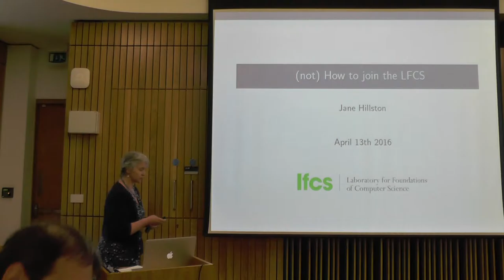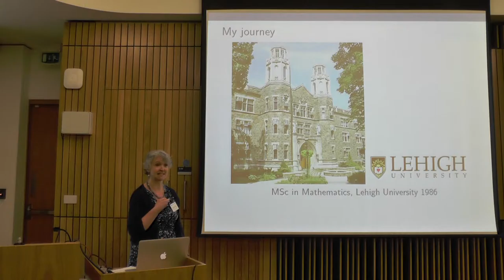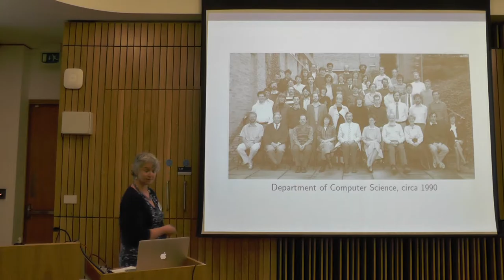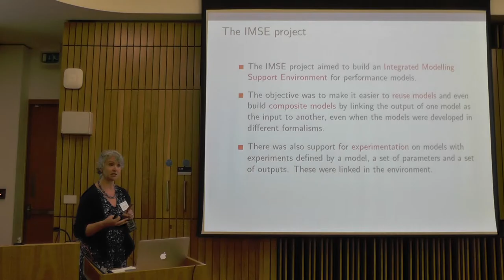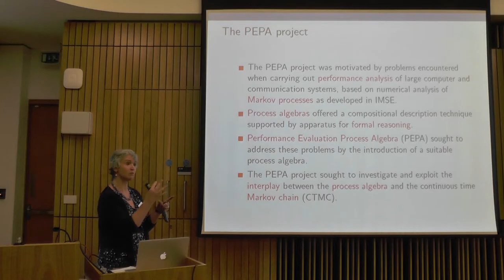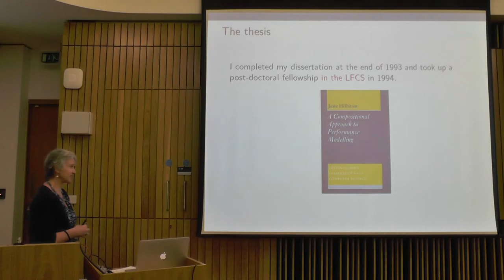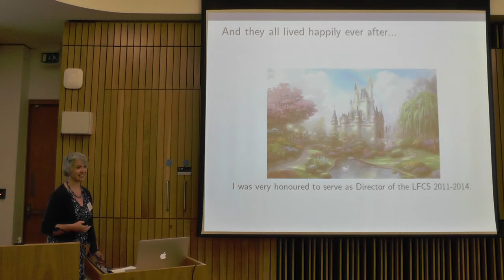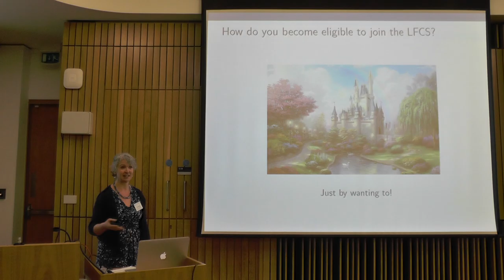[LFCS30] Jane Hillston: (Not) How to Join the LFCS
13th April 2016
"(not) How to Join the LFCS"
Jane Hillston